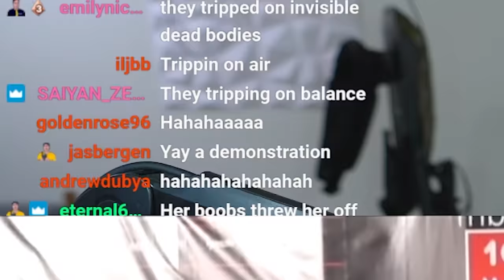Prisoner THROWN Off Vehicle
Address:
Nikko Ortiz